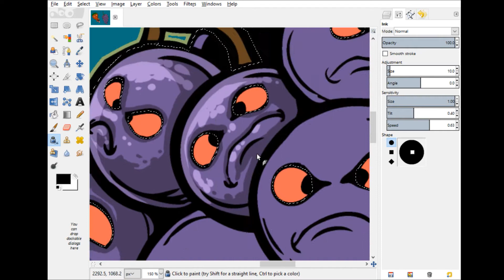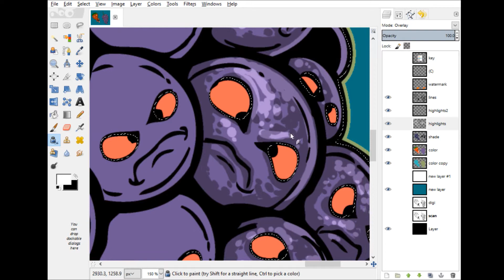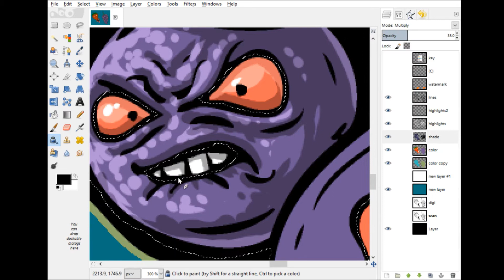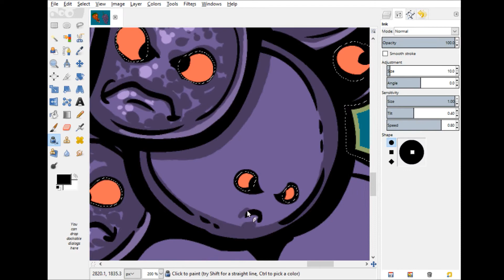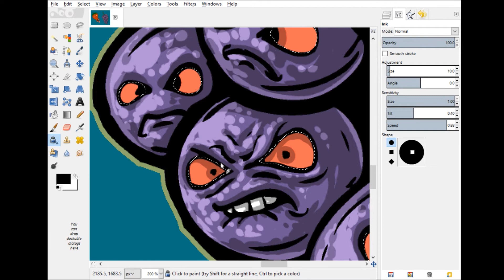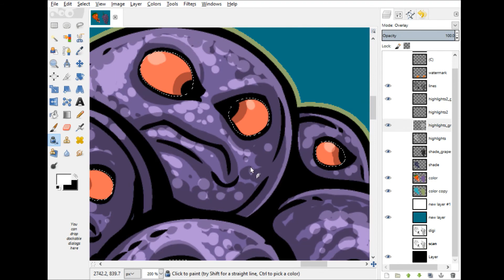Grapes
The 11/29 stream covered the coloring of the Strawberry, and here are the Grapes getting their shading and highlighting!

Find all my other stuff through here!